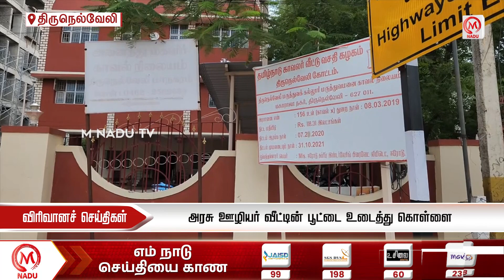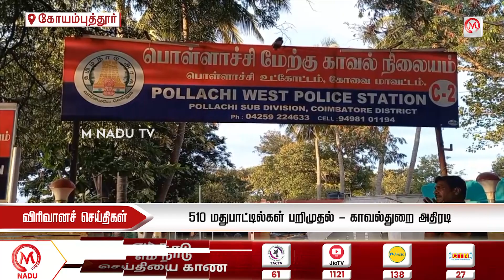காலை 09.00 மணி விரிவான செய்திகள் - 03 OCTOBER 2023 | Morning Virivana Seithigal